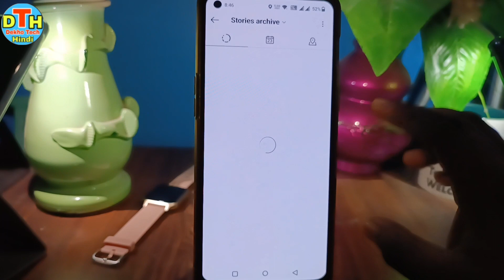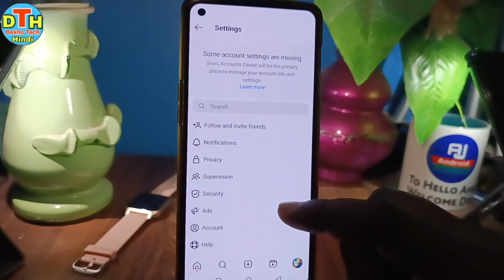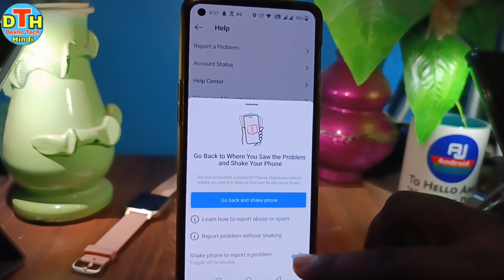instagram highlight apne aap delete ho jati hai | instagram highlight delete problem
in this video i have discussed about instagram highlight apne aap delete ho jati hai kya karen

TOPIC DISCUSSED 👇👇

instagram highlight automatic delete problem instagram highlight delete problem
highlight apne aap delete ho jati hai instagram highlight apne aap delete ho gayi toh kya karen